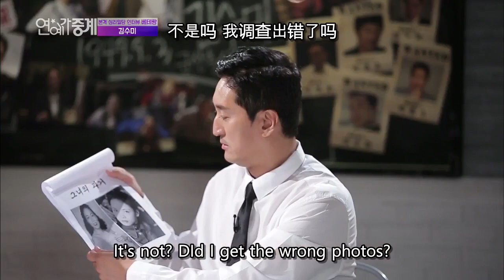Veteran: Interview with Kim Soomi [Entertainment Weekly/2018.09.24]